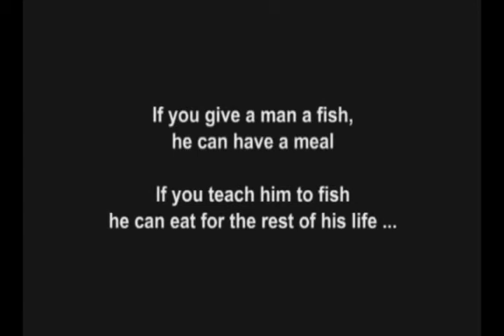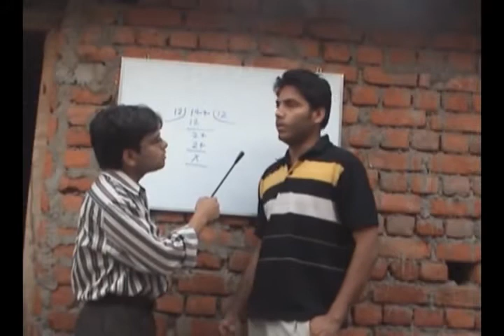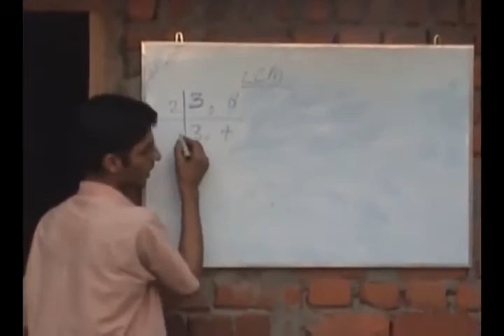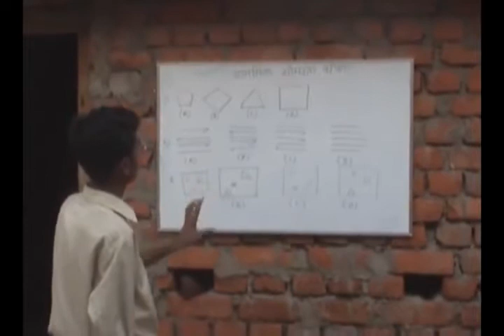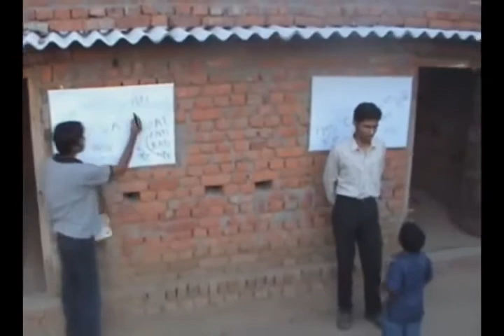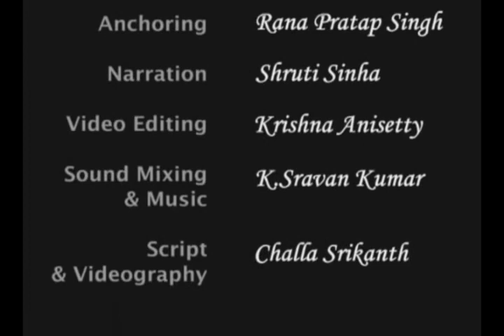One of the earliest documentary video of Kartavya made in 2006.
Celebrating two decades of our voluntary work in the service of society!!!
Check out this video made by us in 2006 on completion of 10 years of working of kartavya.
cheers!!!